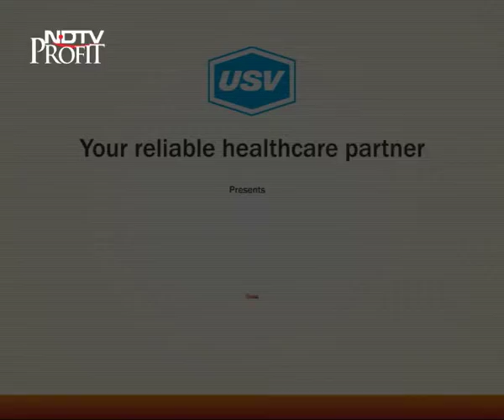Dr. Ferd Williams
A patient awareness message on endocrinology and importance of hormones under the campaign “My Hormones My Health” by Dr. Ferd Williams